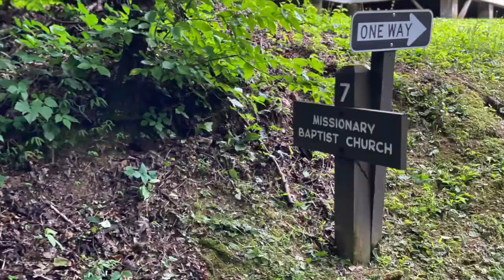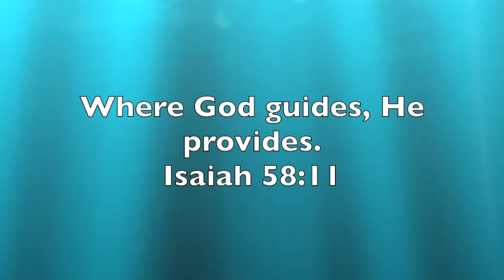DAY 3- CADES COVES - WE SPOTTED BLACK BEARS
Taylormade Tv
Senatobia, MS. 38668